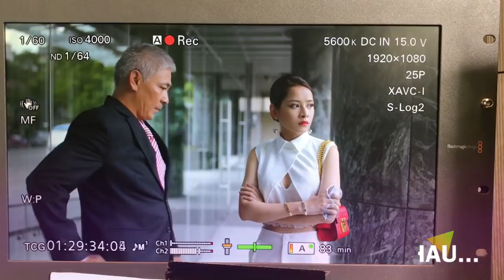Chi Pu Cực Sang Chảnh Trong Cảnh Quay Tại KS Pullman Sài Gòn | Mối Tình Đầu Của Tôi